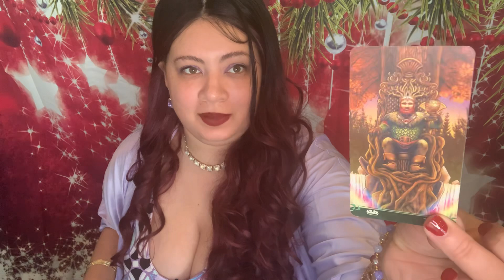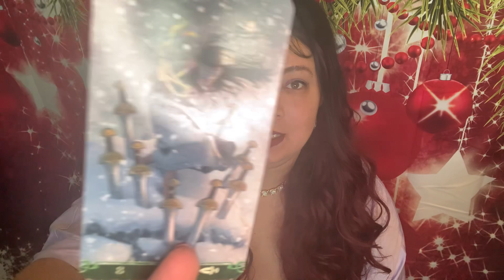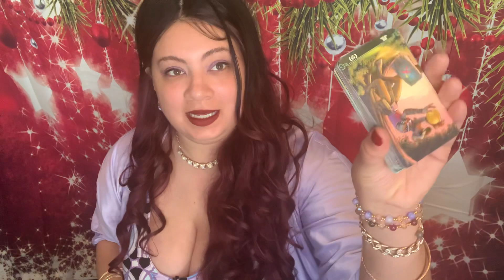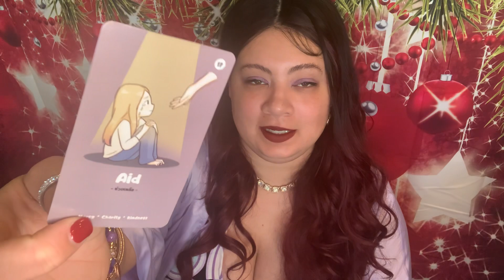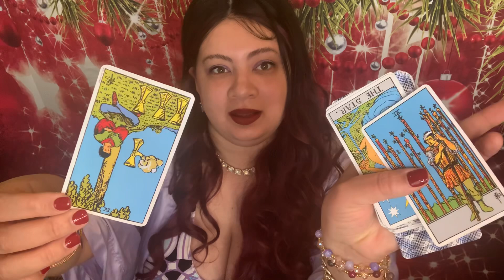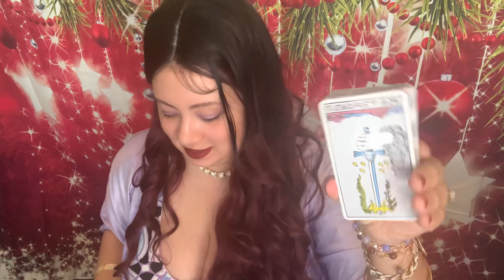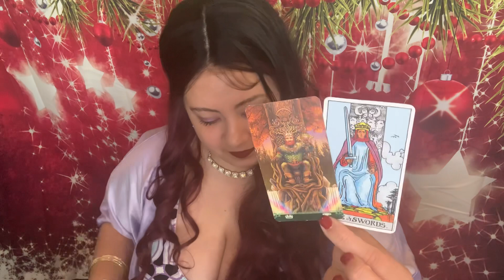THEY CAN’T AFFORD THEIR LIFESTYLE WITHOUT YOU NOW‼️🤬😩IN NEED OF HELP/CHARITY!💰SOMEONE IN LOVE W/U